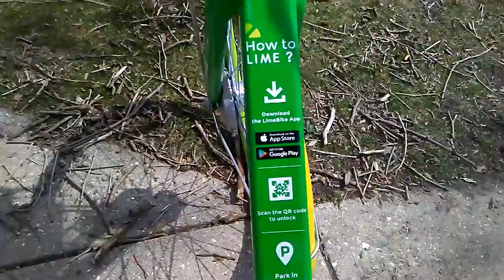River walk part 3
The end of another great walk with nature...